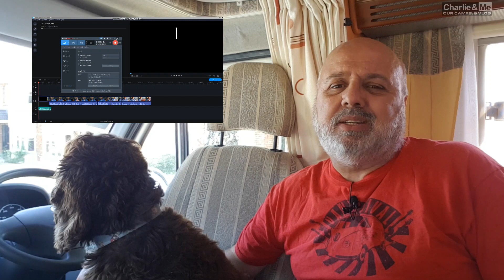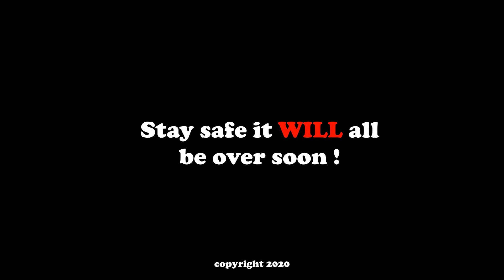Charlie & Me just want to say Hi & give you an update on stuff to come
I'm Aaron and Charlie Brown is my chocolate brown cocker spaniel and together with my wife Deirdre we love camping in our HYMER 655 motorhome.
We want you to join us as we go around Ireland reviewing camp sites and stop overs letting you know the good and bad places available to camp.

Contact Charlie & Me or if you want FREE stickers

Podcast anchor.fm/the-camping-crew